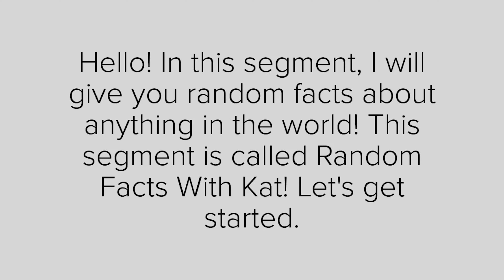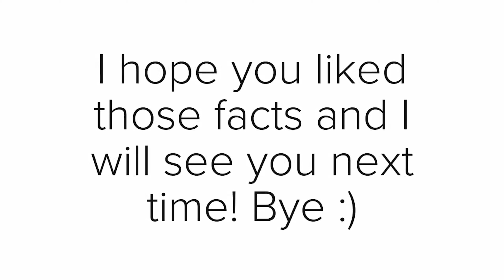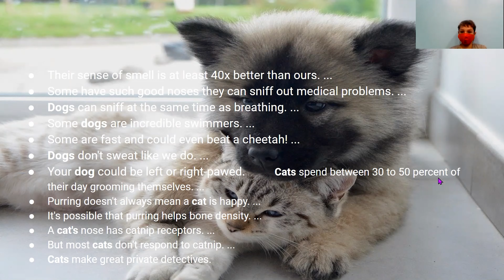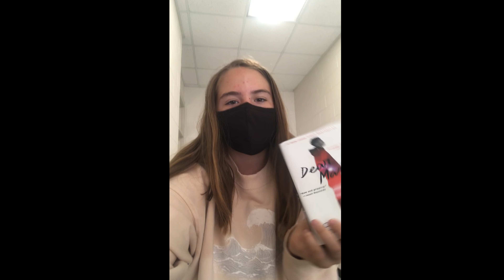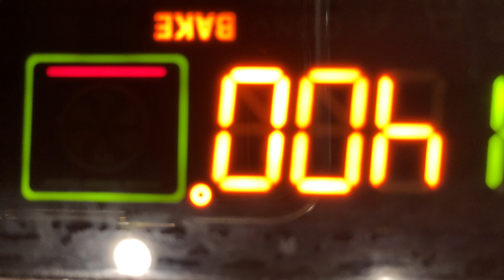WLHW Season 2 Episode 27